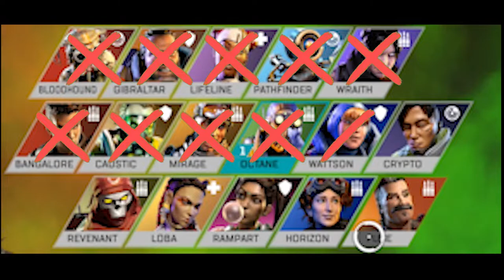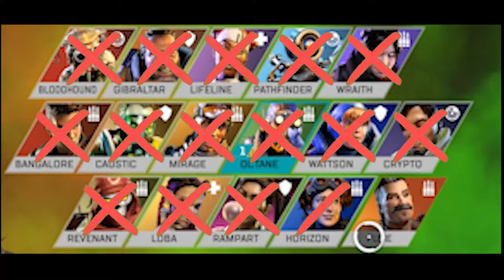winning with every character in apex legends in season 8!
winning with every legend in apex legends including fuse, horizon, rampart, loba, revenant, crypto, wattson, octane, mirage, caustic, bangalore, wraith, pathfinder, lifeline, gilbralter, bloodhound